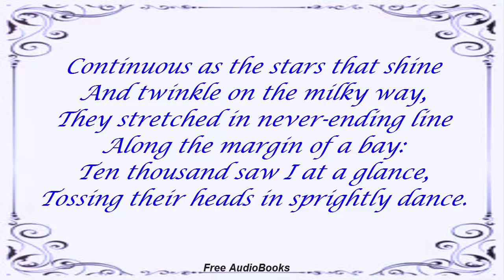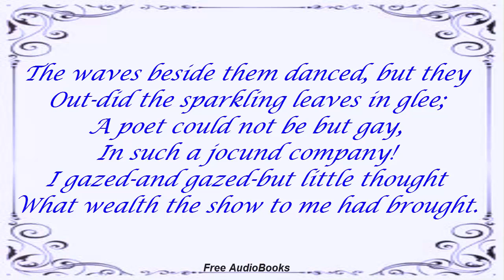I Wandered Lonely As A Cloud by William Wordsworth, Poetry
Out-did the sparkling leaves in glee;
A poet could not be but gay,

Musical References: Renaissance_Castle, Bibliotheque YouTube.